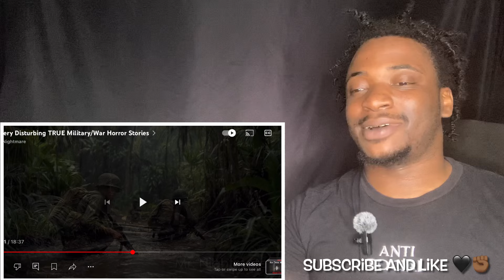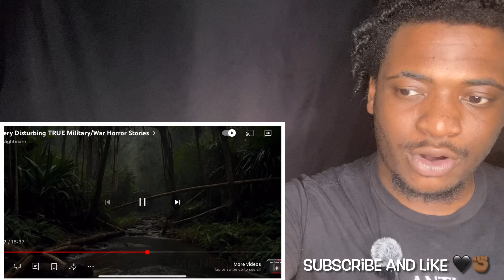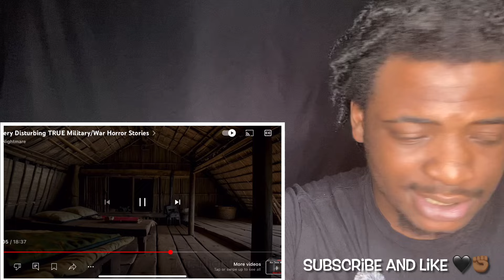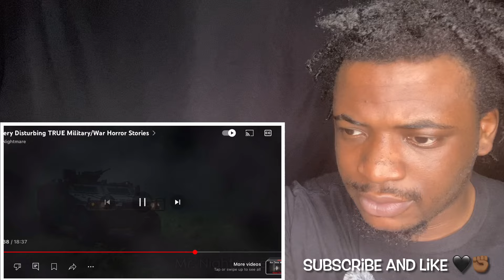3 Very Disturbing TRUE Military/War Horror Stories (MR NIGHTMARE REACTION)